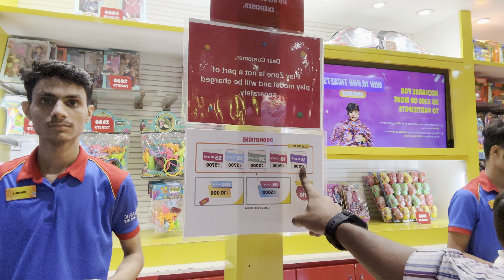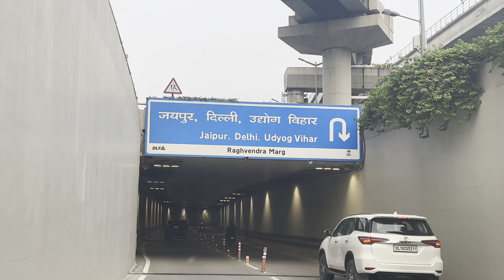Ambiance mall gaurgaon k play zone mai krri khub masti 😂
Hit likes

Ambiance mall Gurgaon gye pheli baar